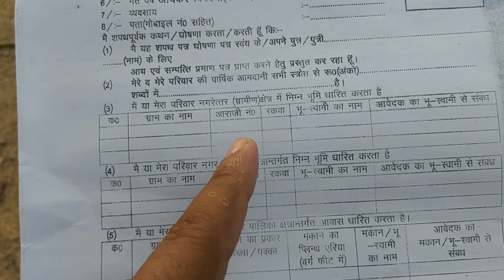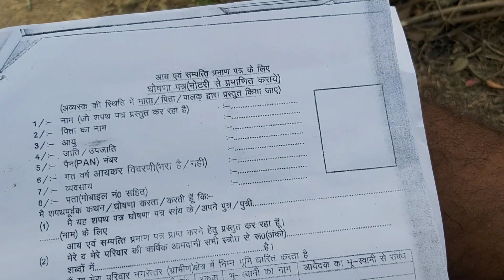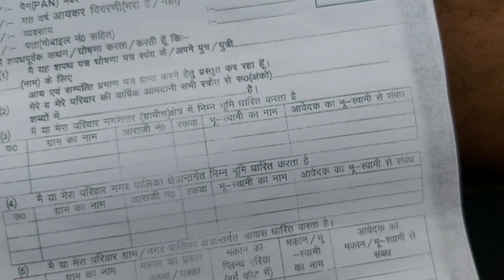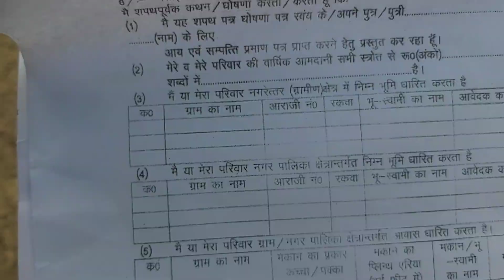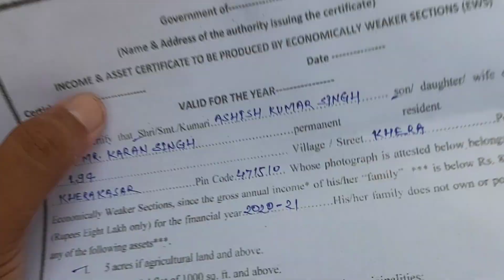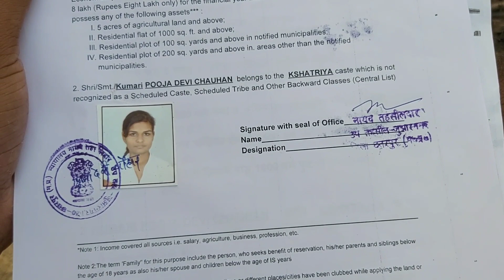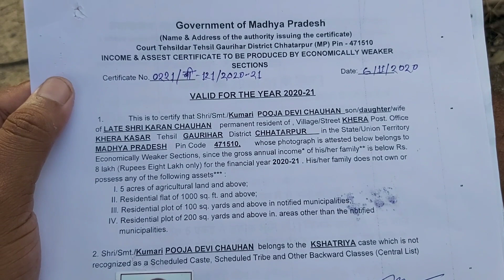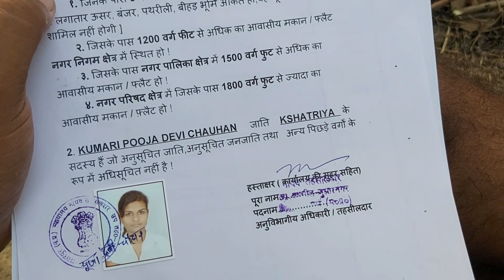Ews Certificate In Mp | How To Make Ews Certificate In Mp Full Guidance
⬇️ Download Application Form For Ews Certificate.pdf
🏷️ EWS Certificate Available In .Docs Format you can edit accordingly.

1. EWS Certificate Form .docs  [ English ]

ऊपर दिए गए लिंक से फॉर्म डाउनलोड करके उसे एडिट कर सकते हैं और उसका प्रिंट भी निकाल सकते हैं!

EWS सर्टिफिकेट बनवाने की संपूर्ण प्रक्रिया:
जैसा कि आप जानते हैं मध्यप्रदेश में ईडब्ल्यूएस सर्टिफिकेट बनवाने के लिए अभी ऑनलाइन प्रक्रिया नहीं है अतः आपको ऑफलाइन ही अपनी तहसील जाकर  तहसीलदार के सामने आपको अपना ईडब्ल्यूएस प्रमाण पत्र के लिए आवेदन प्रस्तुत करना पड़ेगा, आवेदन को पूरा भरने के पश्चात उसके साथ आपको कुछ निम्नलिखित दस्तावेज संलग्न करने होंगे जो नीचे दिए गए हैं:
1.आधारकार्ड [ परिवार के सभी सदस्य के आधारकार्ड ]
2.पैन कार्ड [ परिवार के सभी सदस्यों के जिनके भी उपलब्ध हो, खासकर अपना और पिता का ]
3.पिता/माता/स्वयं का आय प्रमाण-पत्र [ माता-पिता में से जो जीवित हो,किसी एक का अथवा दोनों के न होने पर स्वयं का ]
4.समग्र परिवार ID
5.अपना स्थानीय निवासी प्रमाण पत्र
6.भूमि के दस्तावेज

1.Primary Camera

2.Action Camera

5. Wide Angle Lens

64 GB
128 GB

32 GB
64 GB

HDD
1 TB
2 TB

🏷️Other Accessories -
Power Bank